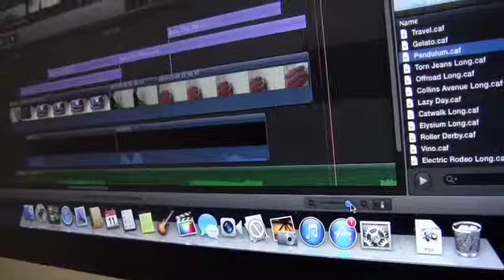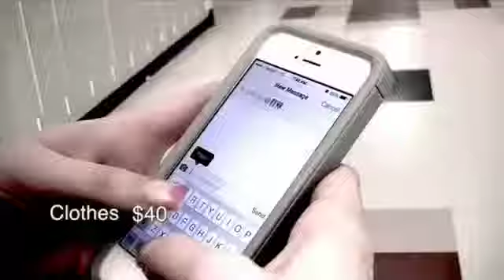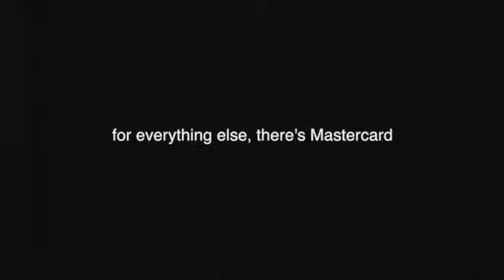taylor alotto documentary